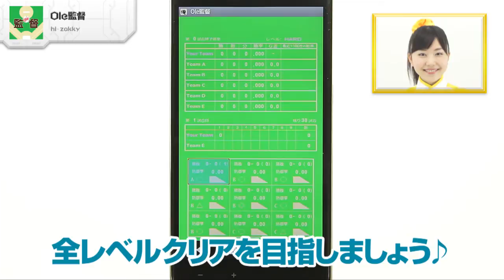これであなたも名監督！ Ole監督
「Ole監督」hi-zakky

「Ole監督」は、プレイヤーが野球チームの監督になってペナントレース制覇を目指す、新感覚のシミュレーションゲームなので、あります！試合は基本的に自動で進みます。プレイヤーはタップで投手を交代させていくだけなので、超簡単に遊べます。ゲームのレベルは、EASY、NORMAL、HARDを用意。難易度を上げていって、全レベルクリアを目指しましょう♪「Ole監督」は、3段階のレベル設定で長く楽しめて、シンプル操作で気軽に遊べるおすすめの野球シミュレーションゲームなので、あります！